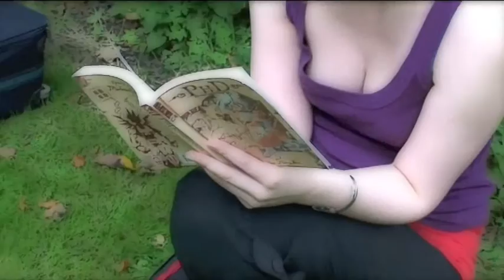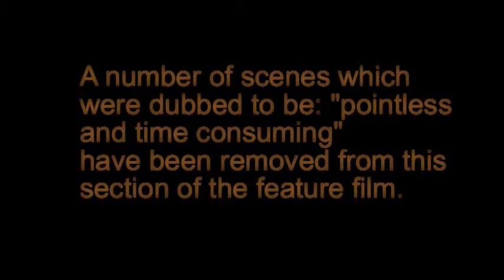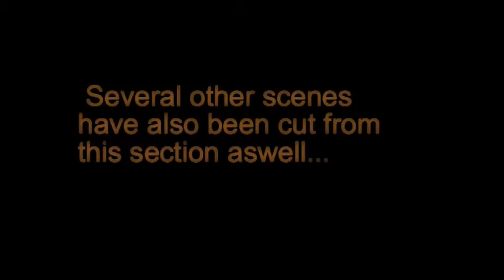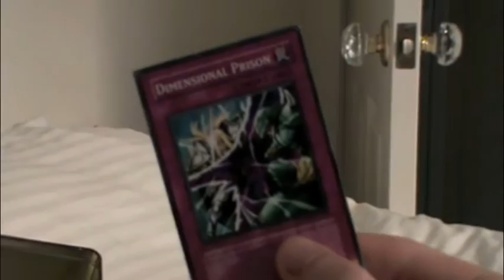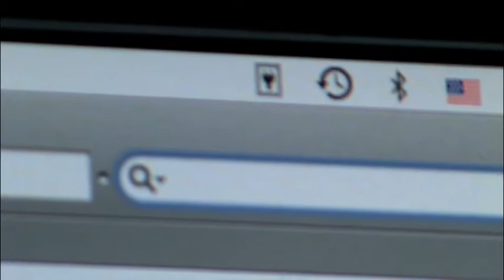The Ninja - The "Real" Movie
The authentic, 100% true story of Dyne's adventures after leaving the Ninja School. It so happens that no episodes from later series reference this film or its many plot holes. Re-editing is a travesty which we shall not visit upon this gem of awesomely bad film making. Enjoy!

For historical reference, bellow can be seen extracts from the original email sent out to the cast of this film on the day before shooting (for it was filmed in a single day) including the script in its entirety. Obviously the script in this case was more of a helpful suggestion than a rigid structure:

hello everyone!

Here's a quick plot synop and a lil info for yall:

-Dyne, Leon and Hime are travelling the world for no explained reason , there camping right now!
-Hime is making a cooking fire cuz she s the girl, Leon is away hunting for food cause he's the bad ass hunter guy and Dyne is trying to make hot chocolate and build the camp , cuz he thinks he can multitask.

-Meanwhile, there is skullduggery afot as Two evil villains prepare a ritual of epic and pointless proportions!
-One of them has teh evil mask of Ireality! An super powerful ancient artifact which lets the wearer alter reality in any way he wants. The other bad guy appears to be a minion .
-They create a bunch of evil generic foot soldier types who all look the same ( most likely pete).
-And they head off to cause trouble etc.

-Dusk kidnapps hime ( yayayayyayaya! ) ehhehehehehheheh) And then tells Dyne and Leon that if tehy want to save her they have to come to his evil lair etc.
- The evil guy from scene 2, introduces himself to hime as the evil 'Count Confusion'!
- Hime asks what he wants, to which he replys, to marry her! ( which turns out to be a joke to make her afraid of him so thts not really an integral part of the plot.)
-He then says hes using her as bait to lure Dyne and Leon here so he can kill them and complete his revenge.
-Hime says that theyve never actually met him before. Dusk then says that he is working with the count so that he can ressurect his fallen friend 'Dave' ( the other minion from season 1)! (just so the cast are aware, Dave is actually count confusion in disuise, but no one knoes tht yet!!!)
-Dyne arrives to stop Count Confusion, but he says its a trap etc.
-Meanwhile Leon sneaks round the back and rescues Hime as Dyne distracts dusk and Count Confusion!OMG!
-Dusk uses his new technique( using teh hair he stole from tehm) to create evil clones of dyne and co.
-The count then explains that he is going to use his magical mask of Ireality to change the world into his own kingdom etc. Dyne and co say they wont let him but are defeated by tehre clones easily and are each sent into an alternate reality by the count.

- In Hime s world she meets Dyne and Leon ( who turn out to be ordinary school student chums) and she basically re inacts The melancholy of haruhi a lil bit yasmin) and ends up doing the hare hare yuki with tht worlds chars.

- In Leon's world he wakes up dressed like Ichigo from bleach and ends up signing in a musical with this realitys characters.

- In Dynes, he wakes up dressed as Luffy from one piece ( hehehehheheheh) and ends up singinga one piece opening again with tht worlds characters.

- Meanwhile back in teh ' real ' world, Count Confusion sends the evil clones into teh realities to make sure that teh good guys dont break free. However he messes upa nd sends them all to teh wrong one s ( evil dyne vs. Hime, evil leon vs. good dyne and evil hime vs. good leon)
- Dusk then asks when the count is gonna ressurect dave, to which the count says:all in gooooood time! muahahahahhaha!

-The count says tehre too late to stop him and reveals his true identity - DAVE!
-Dusk enjoys a yaoi moment with Dave, ( ok thts a jk tehre just happy to see each other.)
- Hime says she ll fight teh generic foot soldier villains ( proabably pete).
- Dyne takes on Dusk and wins ( only just) and Leon loses to Daves new amazing powers of reality bending.

-Theres only a few minutes to go before the world becomes Dave's and Leon gives Dyne all of his remaining chakra and he goes Dyne-kaiser for the last EVER time woo!
- After an epic battle Dyne beats dave by sacrificing himself. Much to everyones dismay, and Leon and Hime make him alil grave. And tehn at the very end of teh credits Dynes' hand pops out of teh ground. (symbolises the afct im ending the ninja for good, but also keeping a part of dyne alive ! )hehehehehhehehhehe anyway .

Cue teh end. sniff.

NOTE : THIS IS ALL JUST A POSSIBLE SKELETON SCRIPT, DO NOT EXPECT ME TO ACTUALLY MAKE 100 PERCENT GOOD ON EVERYTHING IVE JUST SAID, AS ALWAYS ILL PROBABLY CHANGE THE STORY 10 TIMES IF WE RE SHORT ON TIME OR SOMEONE DOSENT TURN UP ETC. heheheh
anyway c u all tmrw!